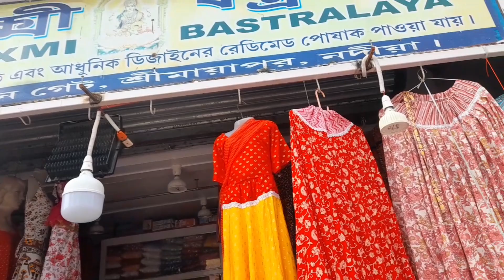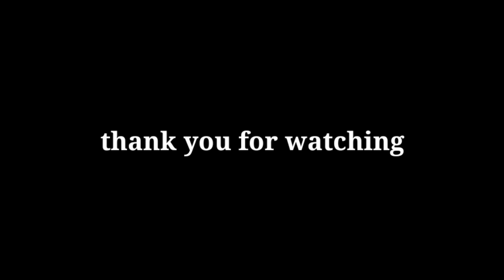MAYA PUR ISKON TEMPLE KA SAB SE SASTA MARKET 🙏